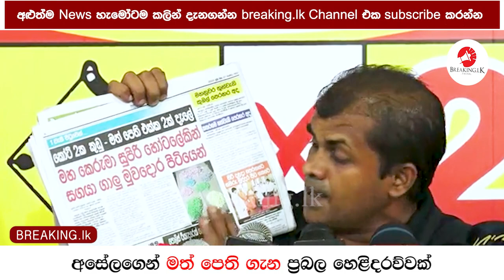අසේලගෙන් මත් පෙති ගැන ප්‍රබල හෙළිදරව්වක් | Breaking.lk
අසේලගෙන් මත් පෙති ගැන ප්‍රබල හෙළිදරව්වක්